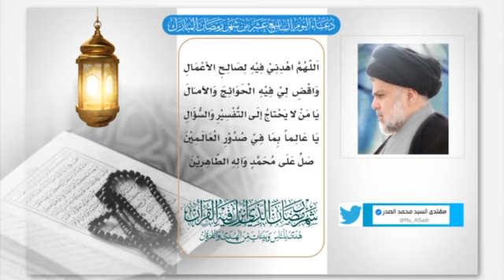دعاء اليوم السابع عشر من شهر رمضان المبارك بصوت سماحة القائد السيد مقتدى الصدر اعزه الله